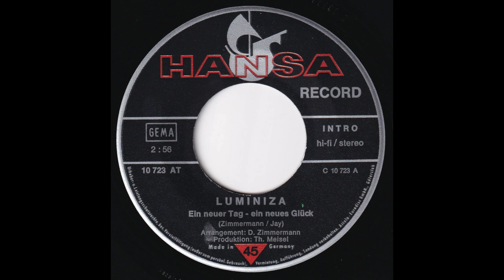Luminiza - Ein neuer Tag - ein neues Glück (1971) HD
Taken from her 1971 Single release "Ein neuer Tag - ein neues Glück" (Hansa Record – 10 723 AT)

A-Side
"Ein neuer Tag - ein neues Glück" (M: Dieter Zimmermann / T: Fred Jay)

Arranged by Dieter Zimmermann
Produced by Thomas Meisel

"Luminiza kommt aus Rumänien, ist 22 Jahre alt, hat schwarze Haare und braune Augen. Man nennt sie die goldene Stimme aus Rumänien.
Tatsächlich erstaunt ihr Temperament, mit dem sie alles angeht, jeden, der mit ihr zu tun hat. Luminiza singt nicht nur, so 'nebenbei' malt sie auch und beschäftigt sich mit Ballett, das sie seit ihrem 10. Lebensjahr studiert.
Nach großen Erfolgen in Rumänien und Tourneen durch Israel, Portugal, Schweden, Holland und natürlich die osteuropäischen Länder kam sie im Herbst 1970 nach Deutschland und produzierte ihre erste Platte: "Wo finde ich Liebe" / "Irgendwann".
"Ein neuer Tag - ein neues Glück" ist Luminizas dritte deutsche Schallplatte und sicherlich wird sie bei ihren Fans damit genausoviel Erfolg haben, wie mit den beiden letzten."